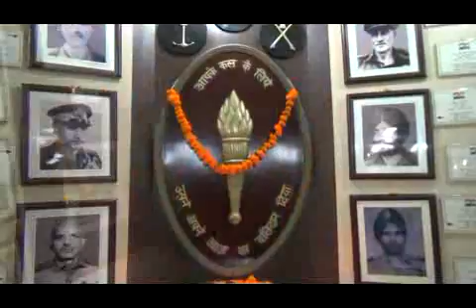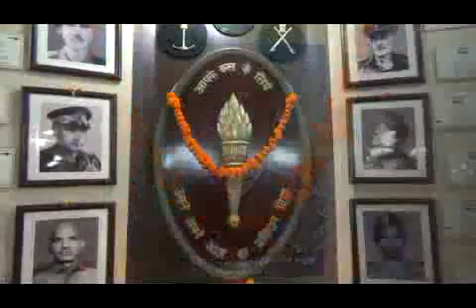Sahidi Diwas 26 09 VID 20160924 WA0115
मित्रों, हरियाणा शहीदी दिवस एक झलक...